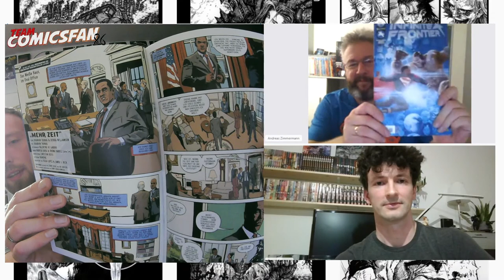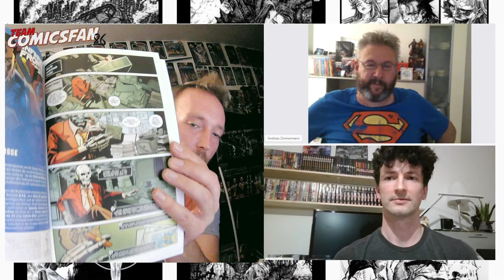Comics am Mittwoch: Batman Equilibrium, Infinite Frontier, GoldenBoy, Interview mit Daniel Eichinger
Comics am Mittwoch - Batman - Equilibrium, Infinite Frontier - Die geheimen Akten und Golden Boy + Interview mit Daniel Eichinger

Werbung

Livestream Supporter:
Spitzkopf Larry
PIU NIN
DERMASTER 59
a__comic_dude
Sebastian 36
Little Hulk
Kai-Uwe Hettinger
Kelfn
Lars M
Björn Musahl
Azza
Sentinel Bay Reviews
Hitsche
Geekeriki
Kiyon
Adrian
xgismo33x
ole fischer
bonkerz_comics
Olly Schneider
Der Eiserne
Florian Wann
gambit_sw
Grandmaster
Nobbi 86
Dorfkino Hansenmühle
Holzapfel Harald
Miyako MtjS
AVG GP
Andre Malunat
Cosmic Comic Rider
Maik H.
Vossi_1990
K9-Elvis
Dudes-comic-corner.de
NERDCITY
OneXDragon
Der Film Flo
comic_mystery
Passa